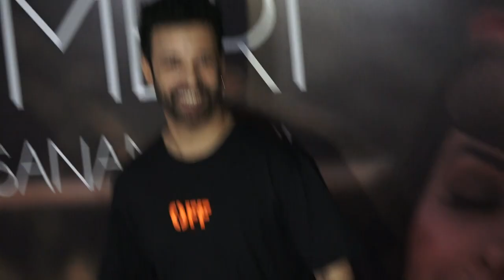Anita Hassanandani Pearl V Puri Music Video Peerh Meri Release 12